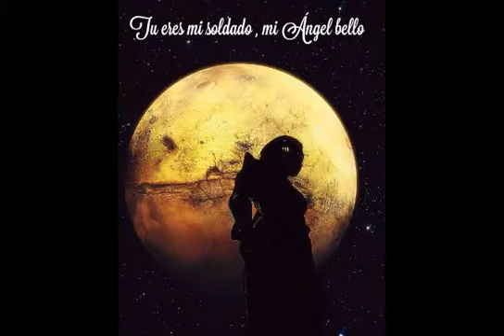Shower by Becky G